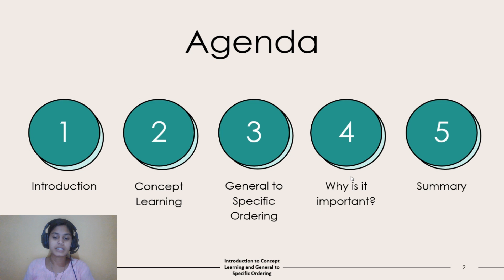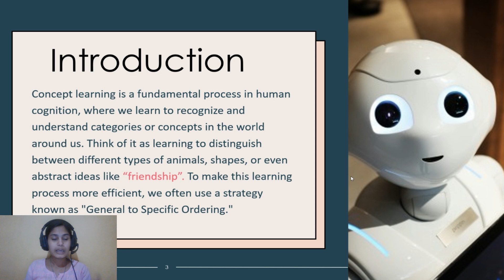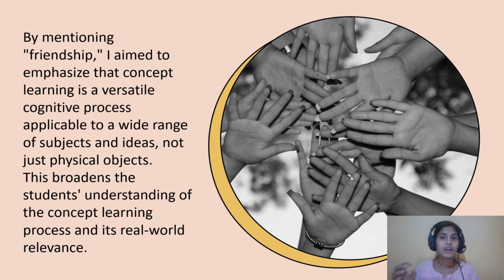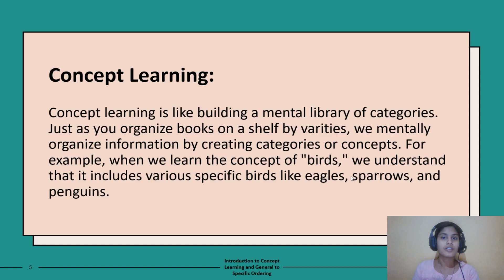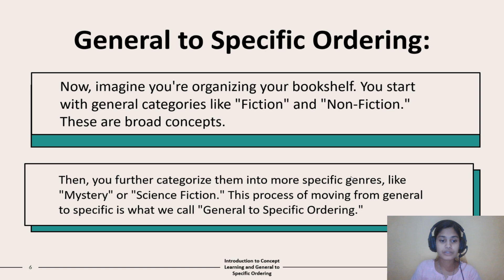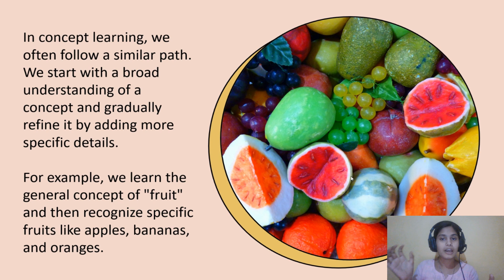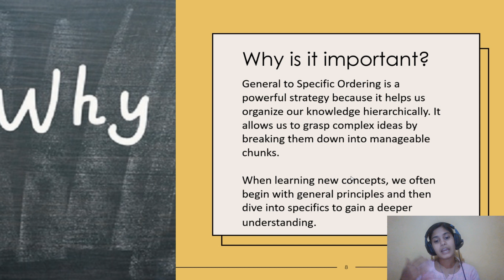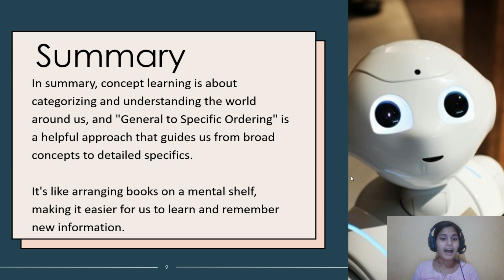Concept Learning and General to Specific Ordering - Introduction || Machine Learning || B.tech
I'm explaining the 'Concept Learning and General to Specific Ordering - Introduction' in this video.